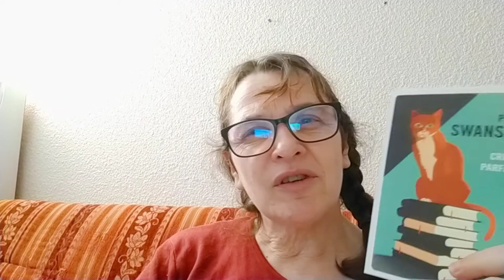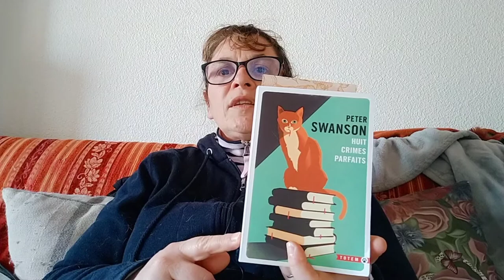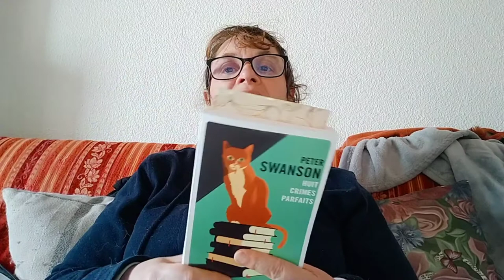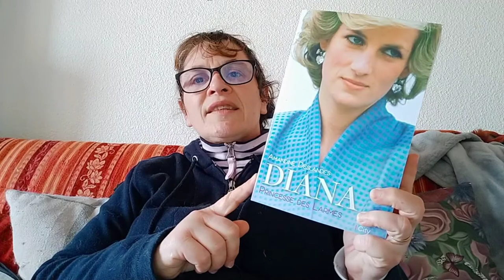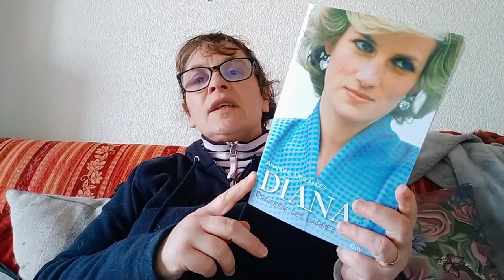vlog lecture # 15 : 8 crimes parfaits, les piliers de la terre et vue sur le Gois.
🥰 Merci beaucoup d'avoir regardé cette vidéo ! J'espère qu'elle vous a plu ! Si c'est le cas merci de m'encourager avec un petit pouce vers le haut :)
📚 liste des livres dont je parle dans cette vidéo
📕 Un sort si noir et éternel
📕 8 crimes parfaits de Peter Swansen
📕 Les piliers de la terre de Ken Follet

Vidéo réalisé avec un oppo